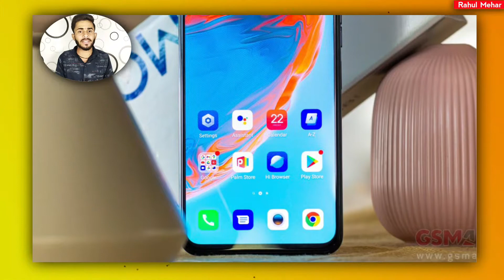Tecno Camon 18 Launched In India || 7GB Ram & 48MP Selfie Camera & More...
Aaj ki is video me mene aapko "TECNO CAMON 18" smartphones ke baare me bataya he, Jo ki India me launch ho gya he.